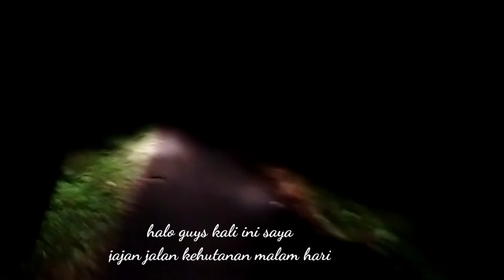solo camping _ di tengah hutan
Kali ini saya mencoba eksplor dan cek lokasi
untuk solo camping
jalanan hutan di malam hari guys
sambil berburu ikan di rawa
di karnakan curah hujan tinggi
air rawa meluap sampai ke ladang warga

malam ini saya mau mencoba
berburu ikan di malam hari
ikuti terus keseruan kami